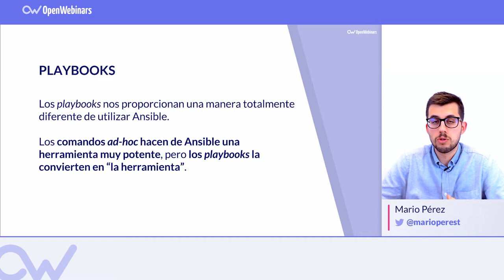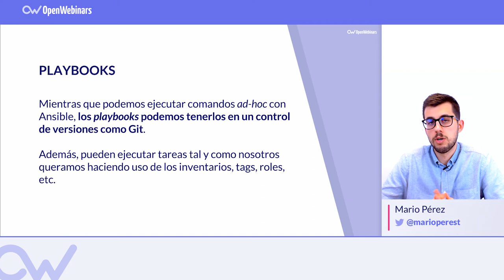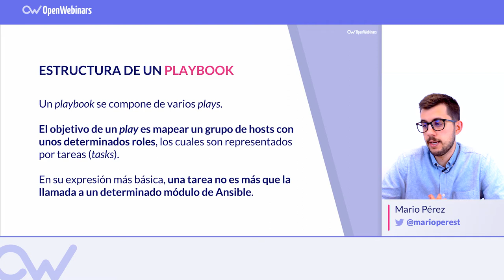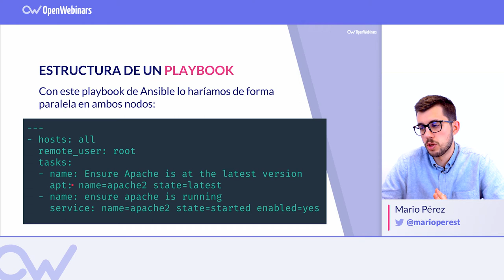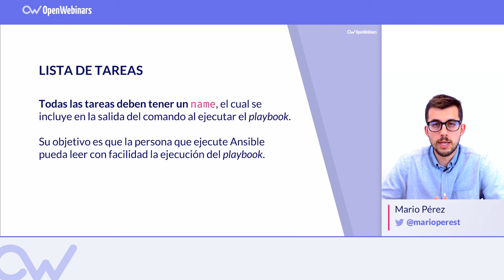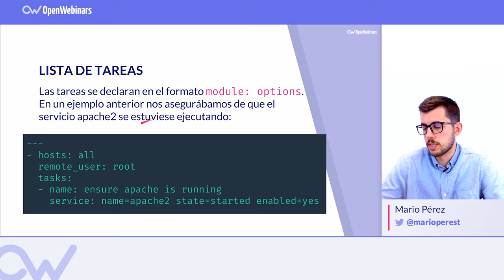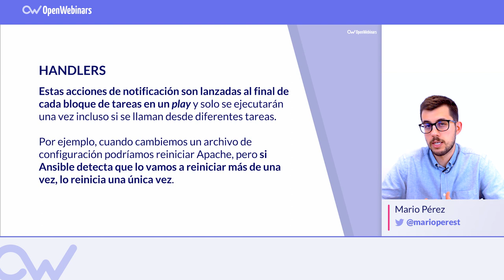PLAYBOOKS ANSIBLE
Conoce que son los Playbooks en Ansible, que son los encargados de configurar, desplegar, y orquestar en Ansible.